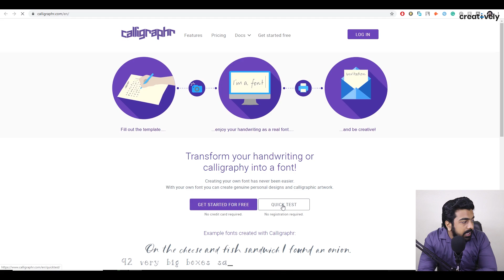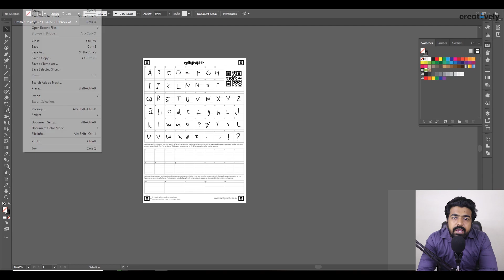How to Create Your own Font Easily | Font Designing | [Hindi/Urdu]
Creating a font is a very lengthy and tough task. In this video, I'm going to tell you how you can create a font for yourself for free.
Caution: This method is just for experimental purposes.